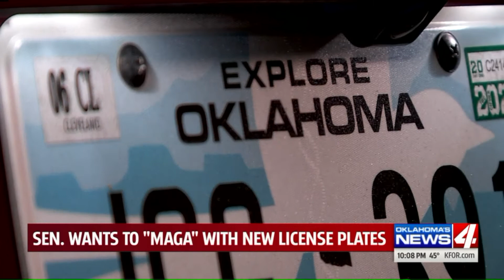OK State Senator Proposes 'MAGA' License Plate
Oklahoma State Senator Nathan Dahm proposed a new license plate that would feature President Trump`s 2016 campaign slogan, "Make America Great Again," and the slogan he`s now using, "Keep America Great."